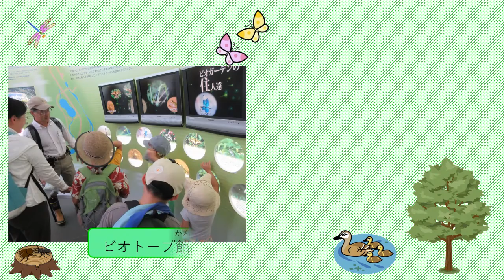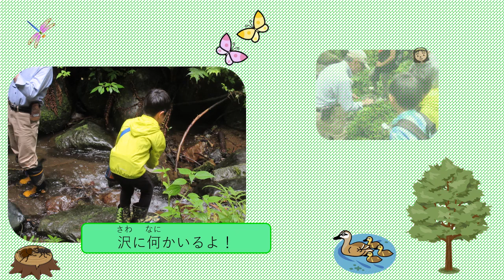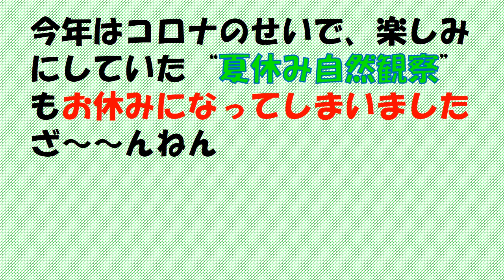主催講座紹介 夏休み自然観察（鶴嶺公民館）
鶴嶺公民館で毎年夏休みに行っている主催講座「夏休み自然観察」の数年間の様子をまとめました。2020年は新型コロナウイルス感染症の影響により中止となりましたが、再開したらぜひご参加ください。